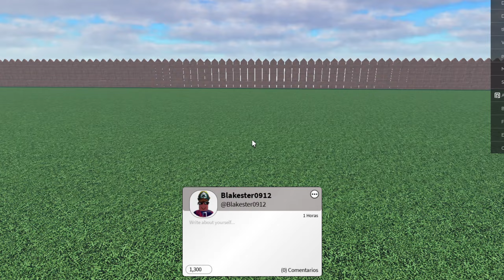Hablando con GENTE DESCONOCIDA en ROBLOX👻😱 (Termina en baneo💀)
👉👉👉👉Abrir descripción👈👈👈👈
Hola amigoooooooos, les traigo un video cortito pero que me gusto mucho hacer espero les guste y este escomo mi primera prueba en subir roblox así que espero les guste, y recuerden que estamos en camino de revivir el canal. :D

🔸 OBS Studio

👉¿Con que hAgo mis minis?👈
🔸 Adobe Photoshop

👉Mi pc👈
🔸  Ryzen 5 5600g
🔸 Asus tuf gaming b550-plus wifi
🔸  Ram 8gb x 2 a 3200Hz
🔸 SDD 500 GB
🔸 HDD 180GB
🔸 Fuente Corsair 550w 80plus bronce
🔸 Gabinete mufrost shine rgb